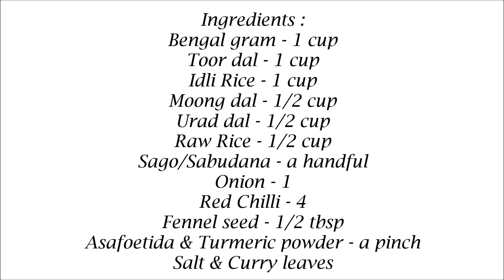Evening Snacks Recipe in Tamil - Chettinad Thavala Vadai- Vadai Recipe in Tamil- Paruppu Vadai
Vadai Recipe in Tamil/Chettinad Thavala Vadai Recipe - Vada Recipe - தவல வடை - Paruppu Vadai Recipe - Vadai Recipe in Tamil -  Evening Snacks Recipe in Tamil - Vadai Recipe